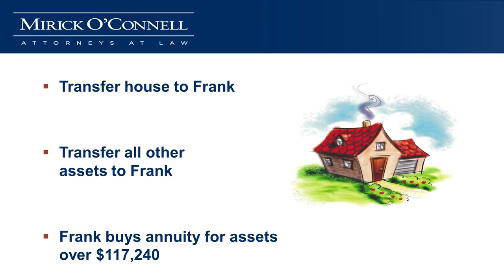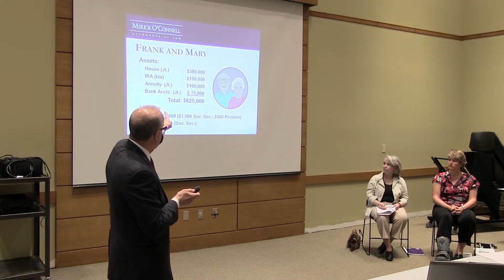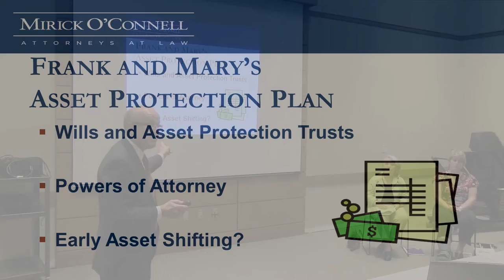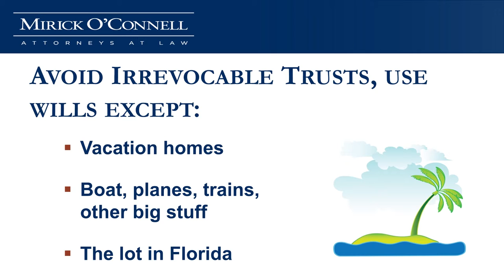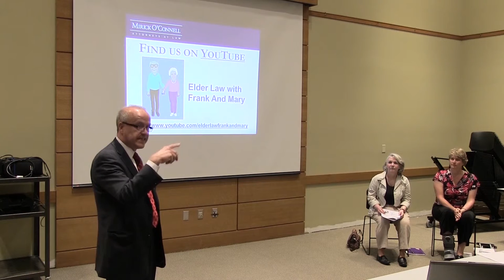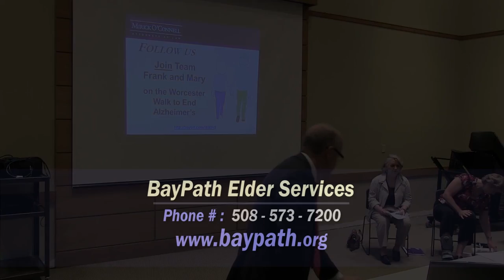Session A: Learning about Alzheimer's - Northboro (Part 5)